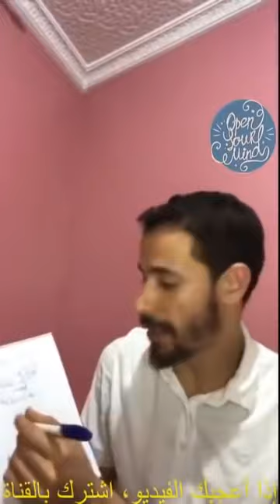💲فرصة ذهبية 🎖 من منزلك الخليج لم يصبح مستحيلا بعد هذا الفيديو💲 id yahia COD NETWORK 💲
شاهد أيضا
💲أول مليون دولار  في دول الخليج كيف حققتها💰

💲الحل الذي تبحث عنه منذ سنوات بين يديك الآن  💲 اسمعها من لايف سيمولايف💲 | SIMO LIFE 0pen Your Mind 💲

💲الثروة الخيالية في المغرب و كيف تأخد نصيبا أكبر منها💲 اسمعها من أحمد المسعري 💲Ahmed AL-Massari  💲

💲حلم المليون دولار  كيف حققته ؟؟؟💲 اسمعها من

💲أسرار أرباح حيرت سيمولايف كن مثل مصعب بلاطيف !!!💲 اسمعها من لايف مصعب بلاطيف💲 |   Live PART 1💲

💲ما بقا ميتقال بعد أن تعرف  هذا السر    💲 اسمعه من سيمو لايف💲 |  SIMO LIFE Facebook ads💲

simo life live     simo life   simolife id yahia  id yahya